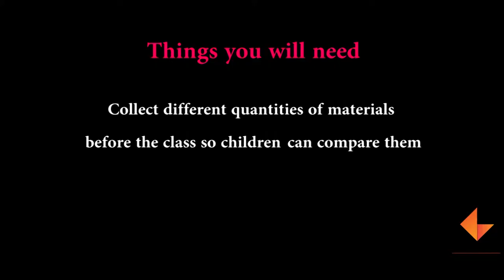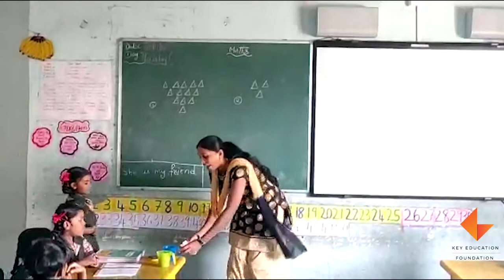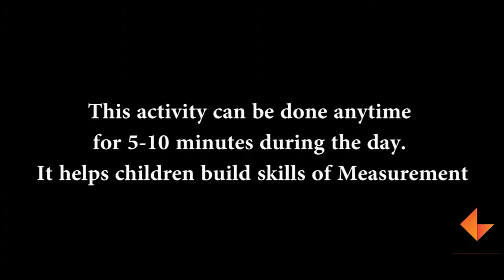More and Less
A fun activity to teach children More and Less.